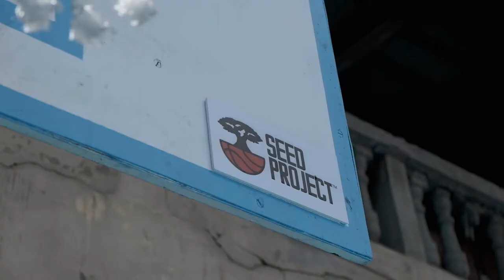Young Ghanaians Shoot Baskets to Achieve Life Goals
The Playground project works to empower young people to make well-informed migration choices, decide on their own futures and build their dreams.